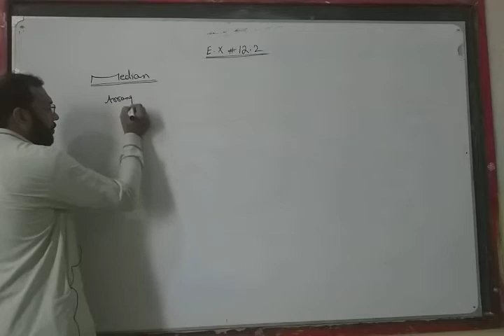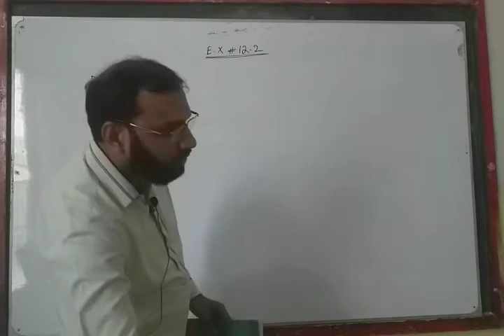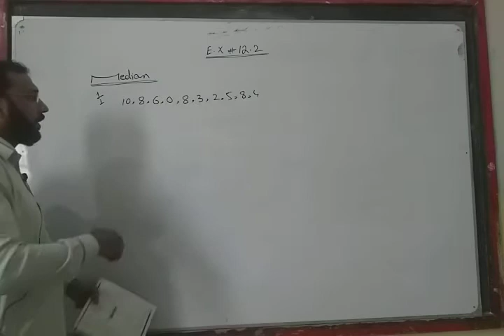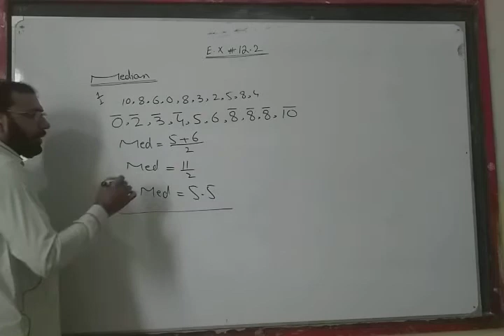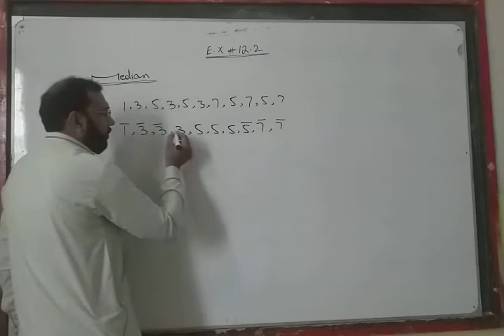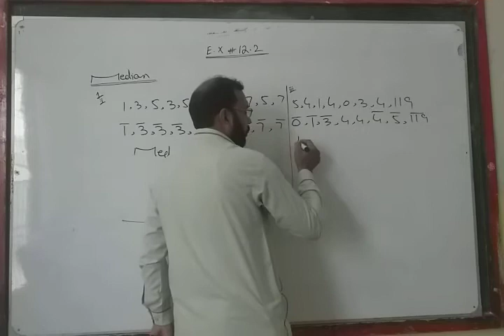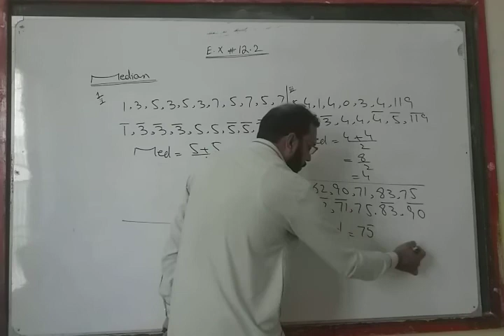Class 8th Maths lec # 40